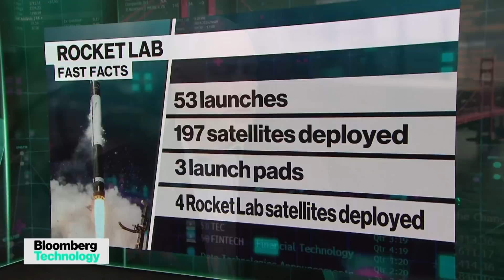Rocket Lab CFO: We Can Build a Lot of Rockets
Rocket Lab CFO Adam Spice joins Ed Ludlow and Caroline Hyde at Rocket Lab's manufacturing facilities in Southern California to discuss the business of space, competition with SpaceX and others, and the space tech ecosystem in the region.